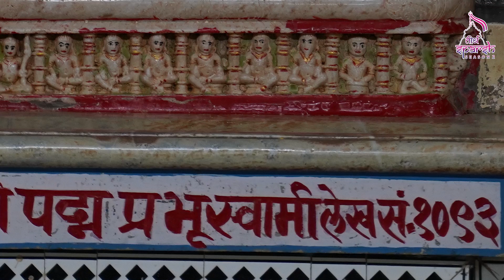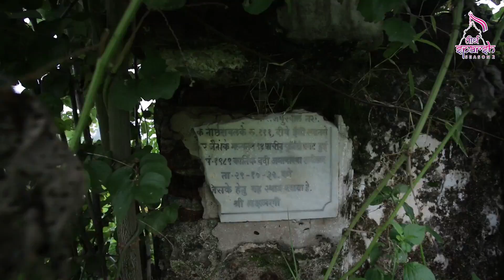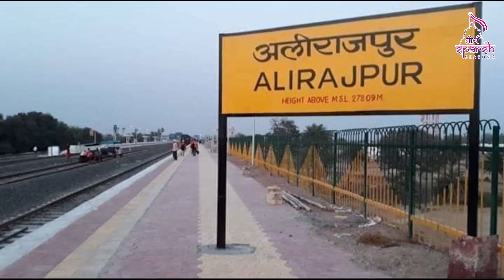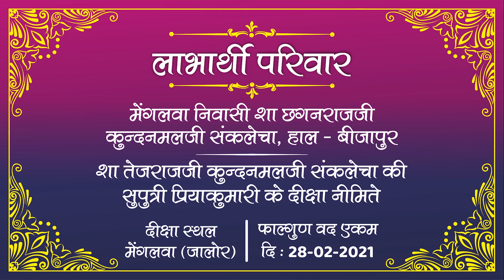01 LAXMANIJI TIRTH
The wait of almost 2 years is ending now. We are glad to launch our 1st episode of Tirth Sparsh Season - 2
प्रणाम 🙏
🏞️ मालवा की पवित्र भूमि पर विद्यमान, प्राकृतिक एवम् नैसर्गिक वातावरण से भरपूर श्री पद्मप्रभ स्वामी भगवान का तीर्थ जहाँ आज भी कई प्राचीन प्रतिमाए खुदाई के दौरान मिलती है।
🌤️ ऐसे मालवा के लक्ष्मणि तीर्थ की भाव यात्रा कर हम पावन बने..
🆕 तो चलो तीर्थ स्पर्श - सीजन 2 के माध्यम से प्राचीन तीर्थ की स्पर्शना करे..
 तीर्थ स्पर्श - सीजन 2
  A Divine Journey
~ यात्रा मालवा के मंदिरो की ~
Our Next Episode Release on  27/01/2021 (07:00 pm)